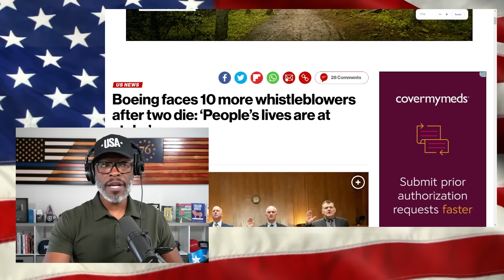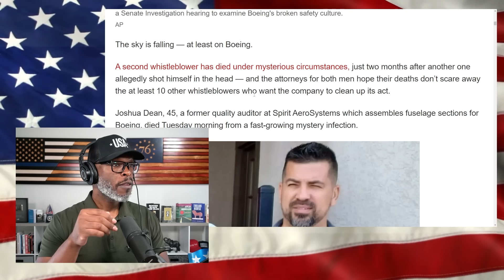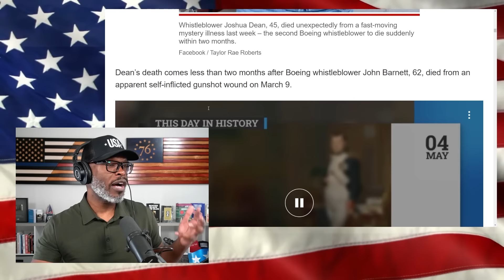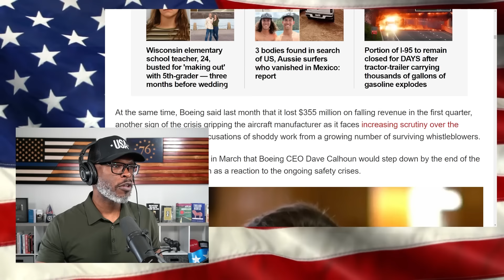ANOTHER Boeing Whistleblower DIES Under Mysterious Circumstances!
Another Boeing whistleblower, 45-year-old Joshua Dean, has died under mysterious circumstances. Dean suffered from influenza that eventually became MRSA, and within two weeks, he was gone. This comes less than two months after 62-year-old John Barnett allegedly died by his own hand on the eve of furthering his testimony against the aviation giant... (CONTINUE READING / SOURCES